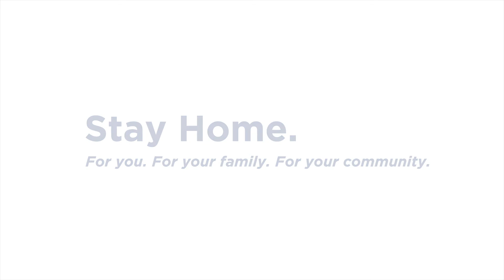Mike Norvell - Florida State Football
Hear from local community leaders about how you can stop the spread of COVID-19 at TMH.ORG/Coronavirus.